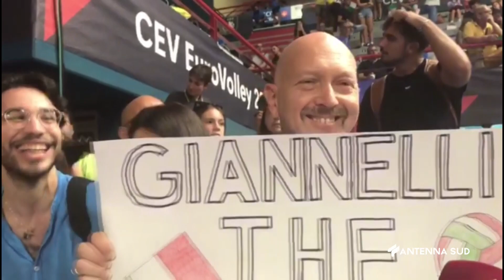10 Settembre 2023 Bari Italvolley, la nazionale Vince ed Entusiasma i Tifosi